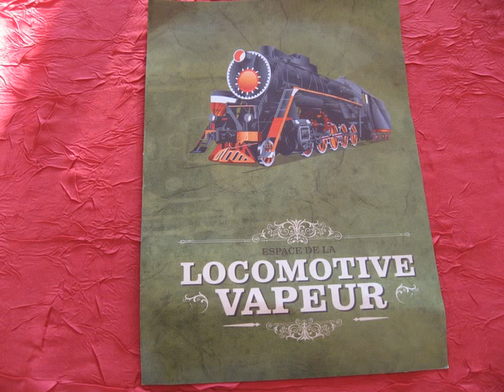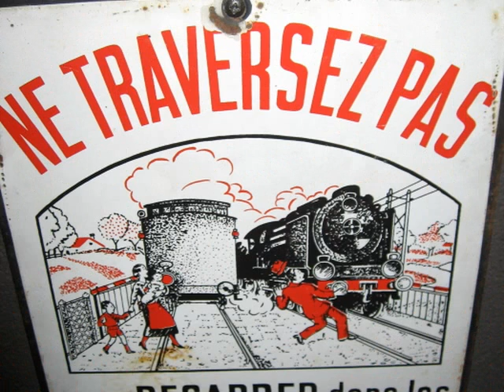Espace de la Locomotive à Vapeur à OBERMODERN (67)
Cet espace a vu le jour grâce à un passionné, Monsieur FRAULI, citoyen d'Obermodern qui a réalisé ce travail fantastique et ce musée a vu le jour avec l'aide d'une vingtaine de bénévoles.